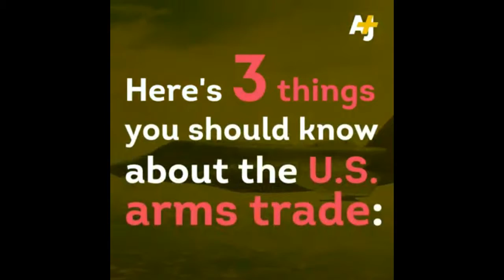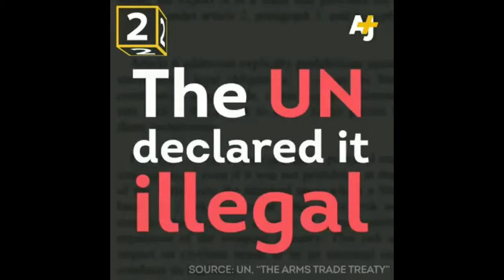Mapping U S Weapon sales